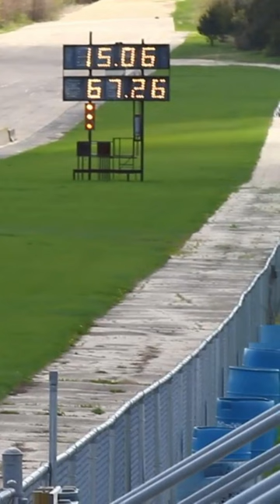🤟👩‍🚒LADY FIREFIGHTER RACES HER YAFFE TRIKE!